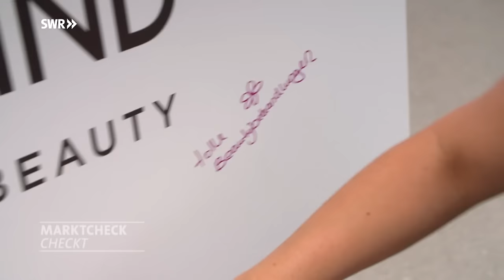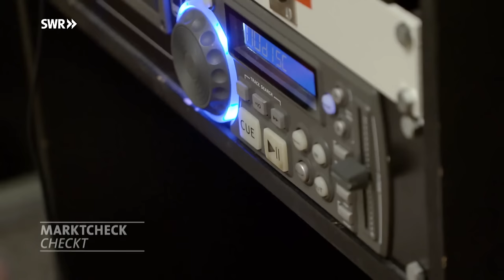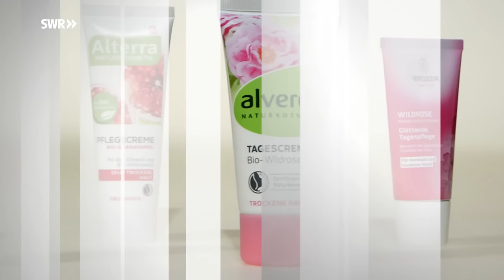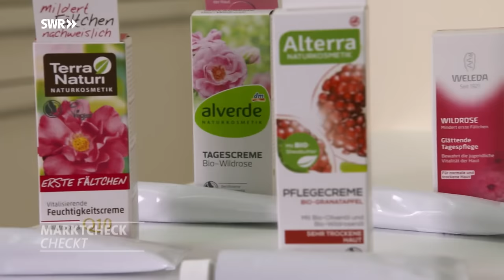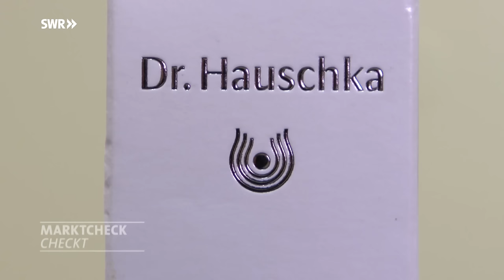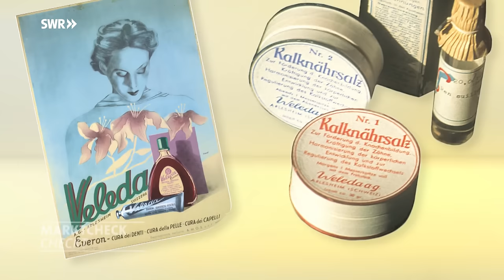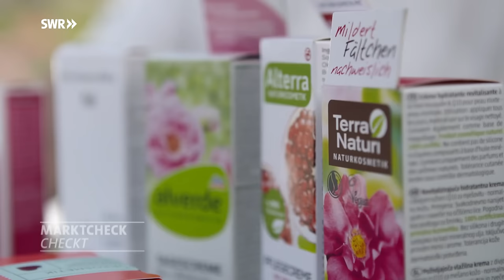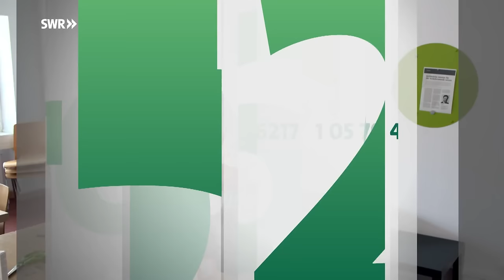Naturkosmetik im Check: Weleda, Dr. Hauschka und Annemarie Börlind | Marktcheck SWR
Naturkosmetik liegt im Trend. Wir checken die Marken Weleda, Dr. Hauschka und Annemarie Börlind. Lohnt sich der höhere Preis? Und wie sieht es mit Inhaltsstoffen aus?

Qualität: Naturkosmetik kann nur bedingt überzeugen
Bei unserem Praxischeck können die Naturkosmetikprodukte nur bedingt überzeugen. Während unsere Testfamilie von der Qualität naturkosmetischer Duschgels, Cremes und Zahlpasta von Dr. Hauschka, Annemarie Börlind und Weleda überzeugt war, zeigte das Make-up bei unserer Tanzgruppe Schwächen. Bei Extremsituationen haben die Naturkosmetik-Make-ups von Dr. Hauschka und Annemarie Börlind gegenüber herkömmlichem das Nachsehen.

Fazit Qualität: Unsere Testfamilie hat die Naturkosmetik überzeugt. In unserem Härtetest kann das Make-Up nicht bestehen.

Inhaltsstoffe
Naturkosmetik enthält oft weniger potentiell allergieauslösende Stoffe
In Naturkosmetikprodukten sind in der Regel weniger allergieauslösende Stoffe enthalten als in normaler Kosmetik. Bei Naturkosmetika werden dafür häufig ätherische Öle eingesetzt, wodurch aber auch in diesen Produkten mutmaßlich allergieauslösende Duftstoffe enthalten sein können. Dennoch kann es auch bei Naturkosmetikprodukten zu Problemen kommen. In unserem Hautverträglichkeitscheck haben unsere Testerinnen mit der Alterra Creme von Rossmann und der Gesichtscreme von Dr. Hauschka Probleme gehabt. Beide Produkte enthalten viele potentiell allergieauslösende Duftstoffe.

Fazit Inhaltsstoffe: Viele schädliche Stoffe sind in Naturkosmetik verboten. Allerdings können auch in der natürlichen Pflege reizende Duftstoffe enthalten sein. Insgesamt ist echte Naturkosmetik besser als Konventionelle.

Image: Weleda ist am bekanntesten
Weleda ist bei unserer Passantenumfrage auf der Bundesgartenschau in Heilbronn die Marke gewesen, die am bekanntesten war. Deutlich weniger Menschen kannten Annemarie Börlind und Dr. Hauschka. Während Weleda große Werbekampagnen erstellt, werben Annemarie Börlind und Dr. Hauschka vor allen Dingen in Fachzeitschriften für sich.

Jennifer Lopez, Julia Roberts und Madonna nutzen Naturkosmetik
Annemarie Börlind und Dr. Hauschka sind dennoch international bekannt: So nutzen Prominente wie Jennifer Lopez, Julia Roberts oder Madonna die Naturkosmetikprodukte aus dem Südwesten Deutschlands. Diese Aufmerksamkeit sei für ein Nischenprodukt wie die Naturkosmetik sehr förderlich, sagt Marketingprofessor Markus Voeth.

Image: Bei Naturkosmetik fällt den meisten Verbrauchern Weleda ein. Dr. Hauschka und Börlind sind vielen kein Begriff. Hier ist noch Luft nach oben.

Fairness: Mitarbeiter sind zufrieden
Wir haben mit mehreren ehemaligen Mitarbeitern von Annemarie Börlind, Wala (Hersteller von Dr. Hauschka) und Weleda gesprochen. Vor allem bei Weleda und Wala hören wir hauptsächlich Positives. Gerne hätten wir uns selbst einen Eindruck von Hersteller Wala verschafft, doch trotz mehrfacher Anfragen wollte man uns dort nicht drehen lassen. Im Gespräch mit ehemaligen Annemarie Börlind-Mitarbeitern erfahren wir: Hier scheinen Entscheidungsprozesse und die Strukturen des Unternehmens aktuell ein Knackpunkt zu sein. Denn alle Entscheidungen hingen von der Inhaberfamilie Lindner ab. Es gebe auch einen externen Berater, der Ordnung ins Unternehmen bringen soll, sagen ehemalige Mitarbeiter. Dennoch haben alle von uns befragten Mitarbeiter gerne dort gearbeitet.

Fazit Fairness: Die Mitarbeiter arbeiten gerne bei den Unternehmen. Vor allem Weleda und Dr. Hauschka legen viel Wert auf ein nachhaltiges Arbeitsumfeld. Alle drei Unternehmen investieren in ökologisch und sozial durchdachte Anbauprojekte, sowohl in Deutschland als auch im Ausland. Nachhaltigkeit soll ganzheitlich gedacht werden. In Sachen Verpackung hakt das allerdings noch.

Die Verpackungen von Naturkomsetika sind nicht sehr nachhaltig
Während die Inhaltsstoffe von Naturkosmetik-Produkten nachhaltig produziert werden, dafür aber teilweise einen langen Transportweg haben, ist insbesondere die Verpackung nicht besonders nachhaltig. So seien schwere Kunststoffdeckel verwendet worden, die schwerer seien, als die gesamte Verpackung anderer Produkte. Zudem seien die Tuben und Tiegel teilweise nur schwer zu entleeren, sagt der Nachhaltigkeitsexperte.

Bildquelle: Colourbox